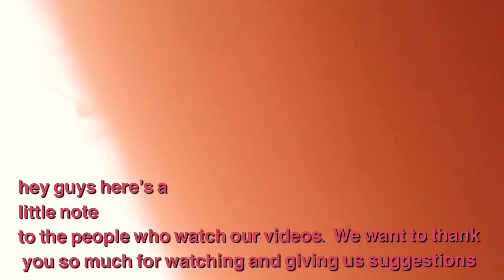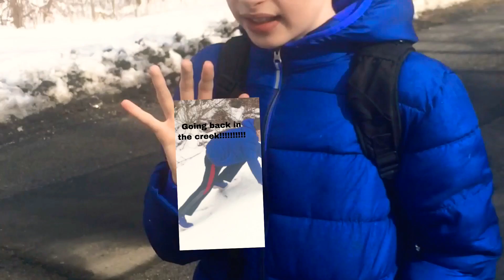I actually jumped into the creek..😂😂